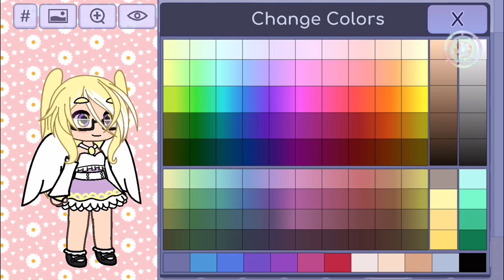I made a devil and ￼￼angel OC!